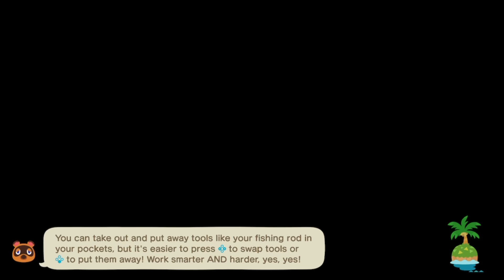Animal Crossing: New Horizons - Journal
Welcome to my journal of Animal Crossing New Horizons.

Composer: Asuka Ito

Composer: Judson Crane

Video made on the Apple iPad Pro.